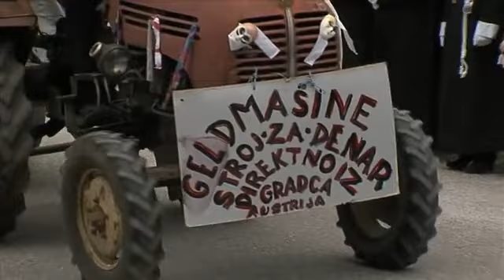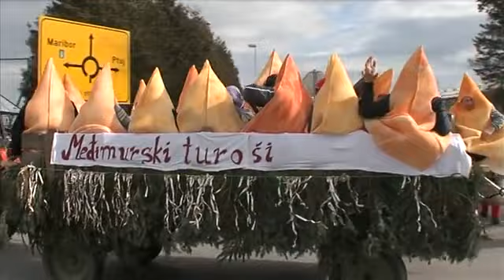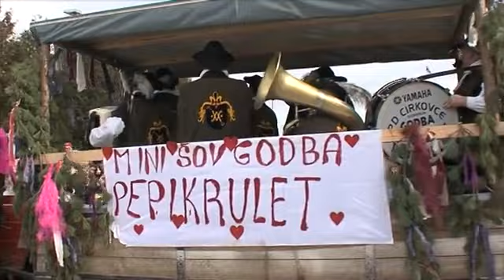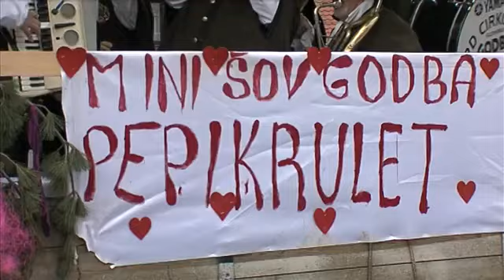Informativna oddaja TVM - Izredna oddaja Pust 2014 1.3.2014